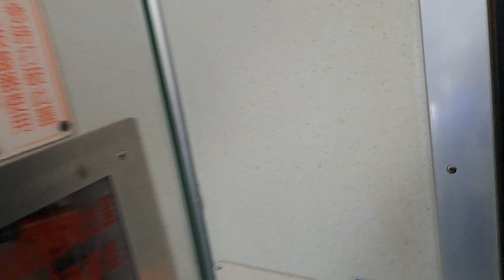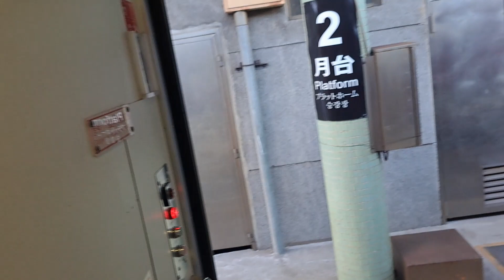6767次宜蘭發車經由宜蘭線開往樹林的E401電頭車王+三節藍皮普通通勤客車+兩節藍皮普通對號快車共五節藍皮文博號活動專列，177次花蓮發車經由山線開往斗南的PP自強號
112/9/15瑞芳站16:57分拍攝6767次宜蘭發車經由宜蘭線開往樹林的E401電頭車王+三節藍皮普通通勤客車+兩節藍皮普通對號快車共五節藍皮文博號活動專列，177次花蓮發車經由山線開往斗南的PP自強號